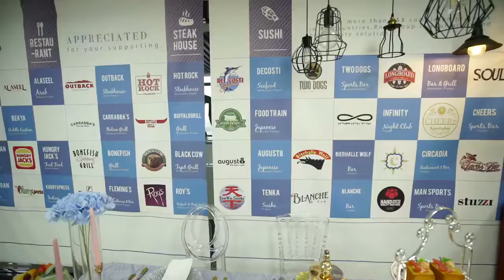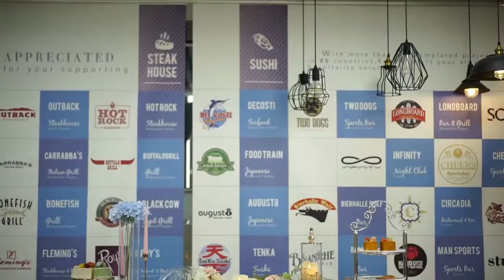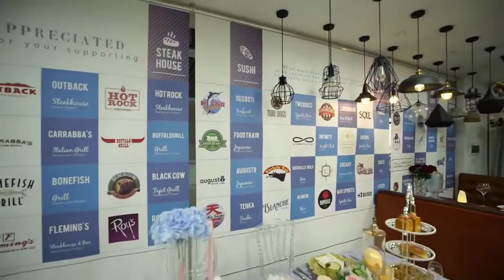porte-bougies en laiton | La société chinoise fournit un service unique pour le secteur de la res...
Ron Group est une société multinationale spécialisée dans l'industrie de la restauration et de l'hôtellerie avec plus de 16 ans d'expérience en Chine, porte-bougies en laiton exporté dans 89 pays et ayant 4500+ clients, Ron Group vous aide à économiser plus de 65% des coûts, nos porte-bougies en laiton ont 3 ans de garantie.

Nous contacter
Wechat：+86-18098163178